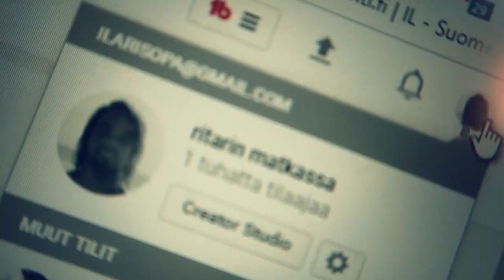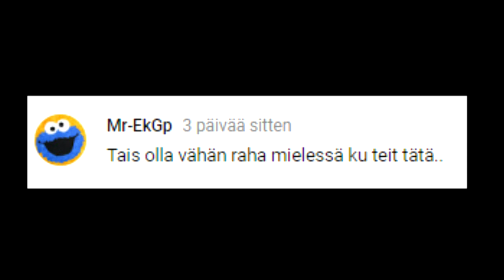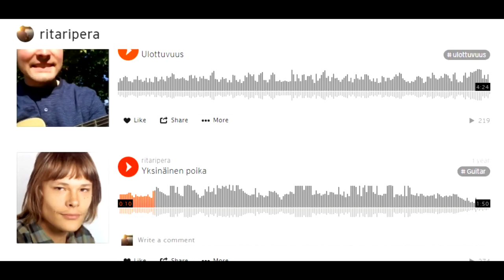1000 TILAAJAA (1 VUOSI MATKASSA)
Höpöttelyjä Koh Rongilla. Mielestäni tämän videon piti olla enemmän tällainen henkilökohtainen ja informatiivinen, myös päihteet puheenaiheena sillä tällä saarella ei voi olla törmäämättä kaikennäköisiin hippeihin ja vauhtipäihin yms. Toisaalta se taas luo sen vapauden tunteen minkä tämä saari antaa, kun kaikki on niin vapaata ja poliisia ei tarvita, jos joku jää kiinni täällä esimerkiksi varastamisesta niin oikeus tapahtuu ihmisten kautta ja jokainen kyllä tietää sen jälkeen kuka on varas jne. Jos saadaan 9999 likeä niin syön muurahaisen. HURJA KIITOS KAIKILLE TEILLE JOTKA KANAVAANI OLETTE TILANNEET, LISÄÄ ON LUVASSA JA JOS ET OO VIELÄ MATKASSA NIIN